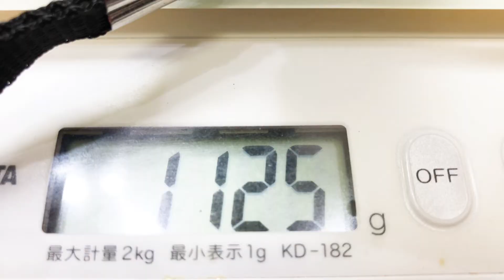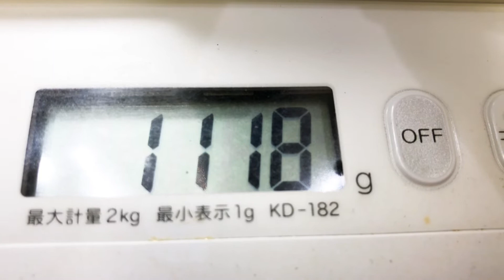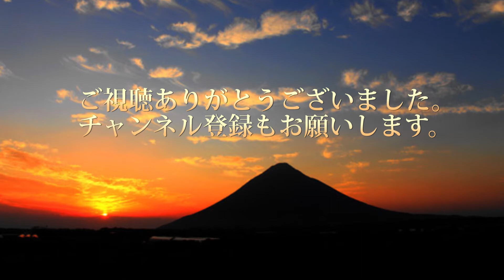DIY 中華製インパクトドライバーとインパクトレンチ じっちゃんの工作室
じっちゃんが使ってる中華製インパクトレンチとインパクトドライバーです。
中華製をお勧めするものではありませんが、ＤＩＹには普通に使えています。

マキタ 18V 充電式 インパクトドライバー XDT11Z （本体のみ）TD146DZ XDT04上位品/コードレス/米国仕様 [並行輸入品]

zmart 18V マキタ 電池互換 電動ブラシレス インパクトドライバー

Elikliv インパクトレンチ